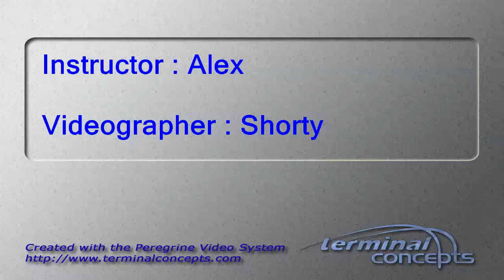Nicole May's Tandem skydive!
Nicole May's tandem skydive on Sunday, May 14, 2017 with Alex at Skydive Indianapolis.  Located in Frankfort, IN, Skydive Indianapolis is THE place for tandem, AFF and experienced skydivers.  Come out and Skydive Indiana, Skydive Kentucky, and Skydive Ohio!